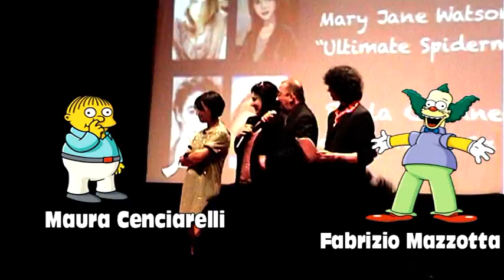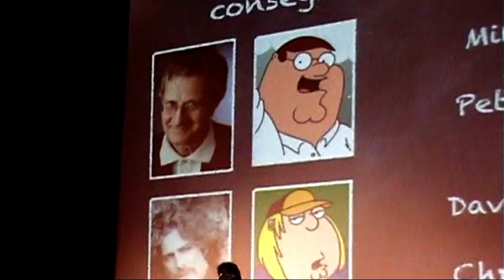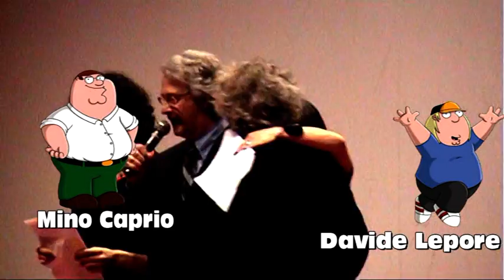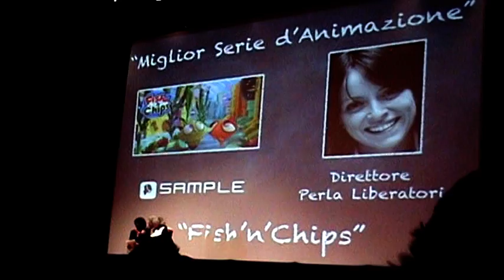I doppiatori di Peter e Chris Griffin, Krusty e Ralph Winchester (ROMICS 2014)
I doppiatori Fabrizio Mazzotta, Maura Cenciarelli, Mino Caprio e Davide Lepore leggono le nomination dei candidati al Galà del Doppiaggio interpretando i loro personaggi. Conducono Perla Liberatori e Mirko Fabbreschi.